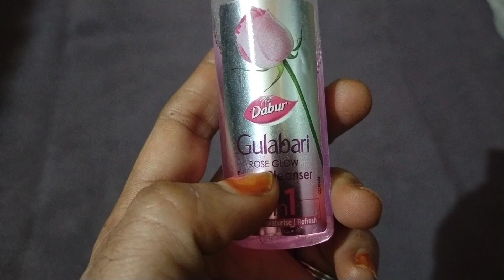girles and boyes కచ్చితంగా దీని ఇట్టిలో తెచ్చి వవుంచుకోండి. చాలా use full tipes వవున్నాయి😏😏